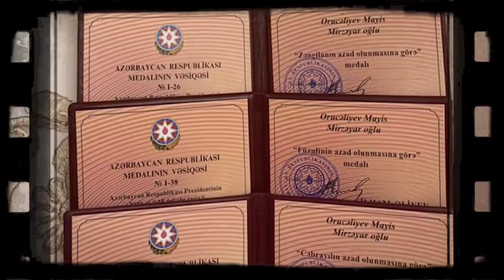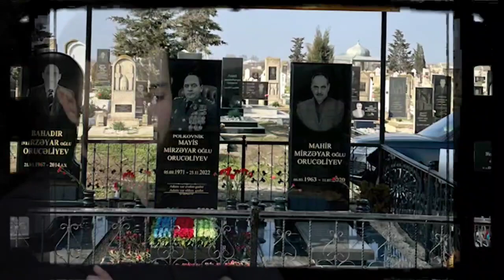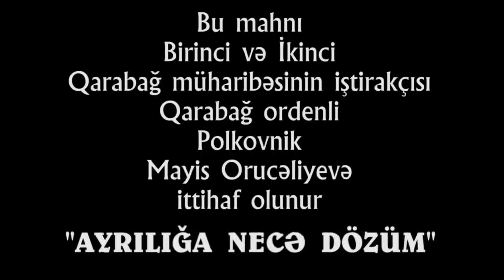Anar Qasimzade - Ayriliga nece dözüm (Son baharda tərk eylədin gece gunduz aglar gozum)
Söz/Musiqi : Sevinc Mansurova